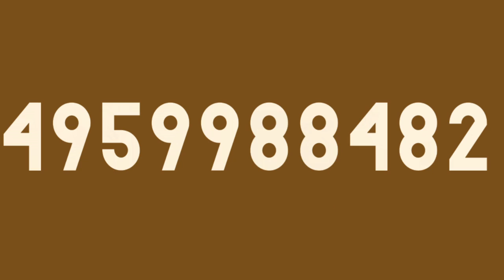Достижения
Высокое качество лечения и протезирования зубов